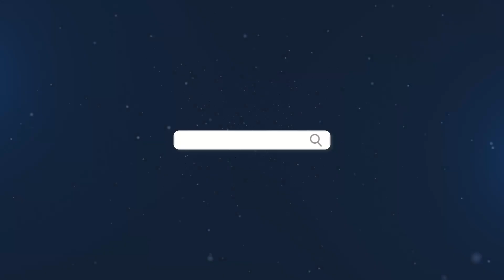軍事基地一聲巨響，美軍神話遭受重大衝擊，布林肯火速趕赴中東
軍事基地傳出一聲巨響，美國塑造的軍事神話正遭受猛烈衝擊，布林肯火速趕赴中東能否成功「救火」？